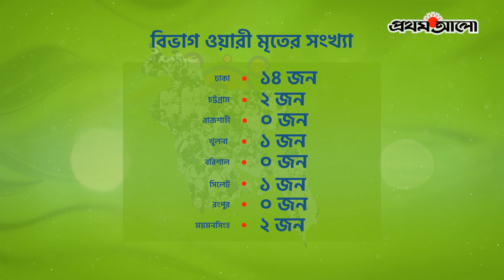করোনার টিকা নিয়ে বিভ্রান্তি